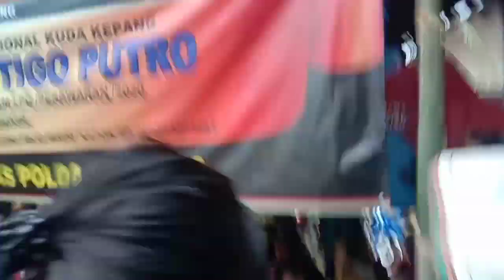🔵 Tukang kendang marah.ayam sesaji mau di makan menit 5.13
video dua jaranan di gabungin
1.turongo tigo konco
2.bodong suro